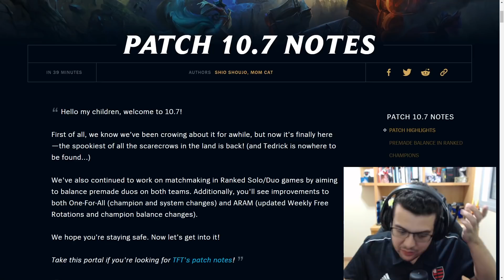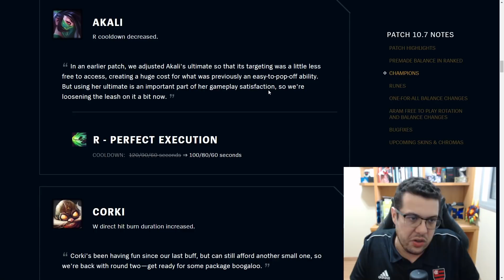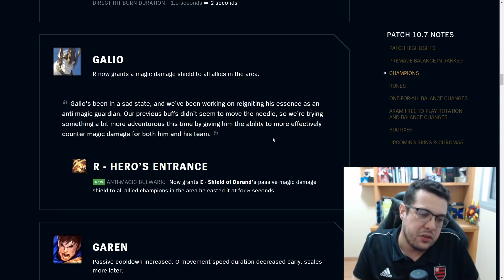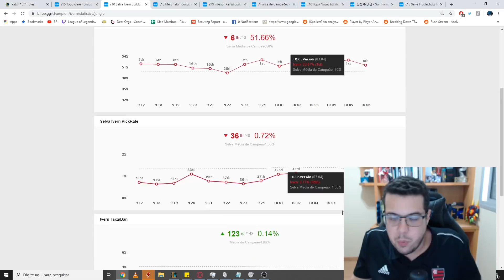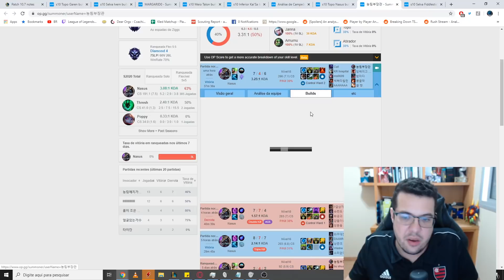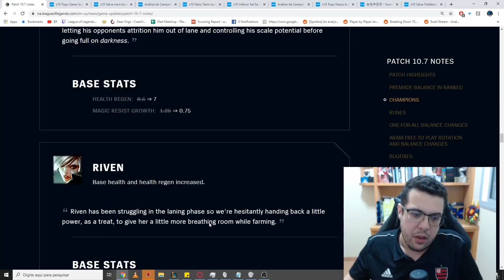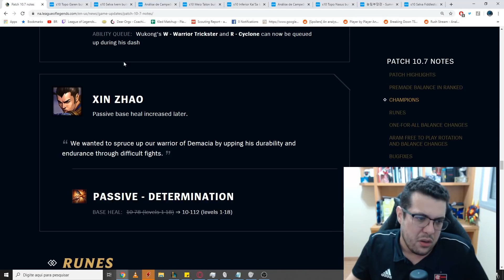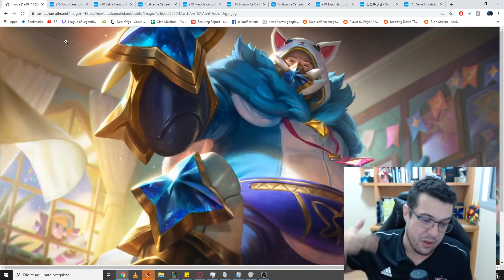Notas de Atualização 10.7 - Análise completa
E aí pessoal! No vídeo de hoje  vou falar um pouco sobre a chegada do fiddle e a patch notes 10.7!